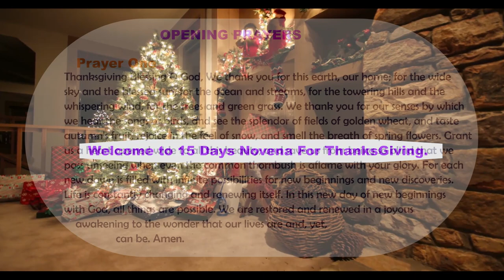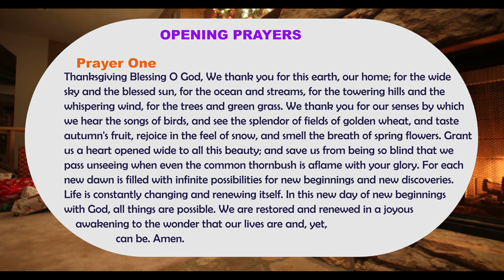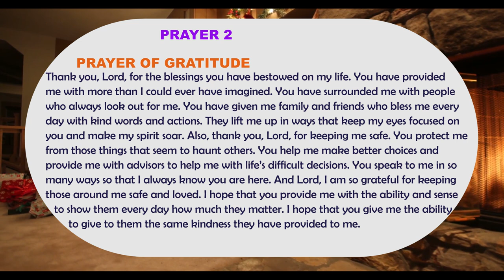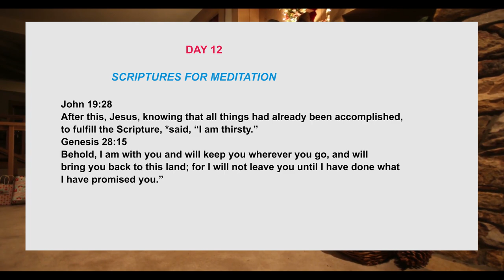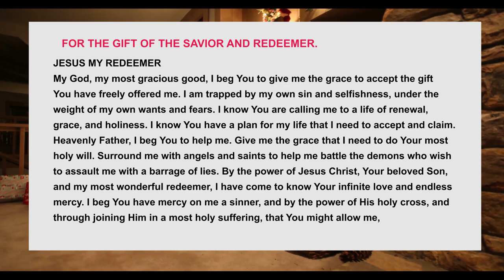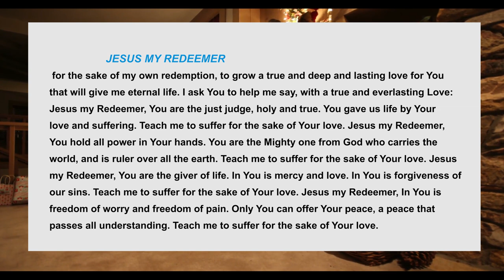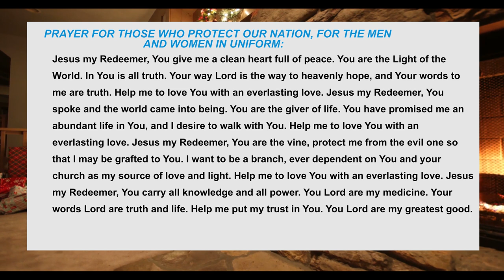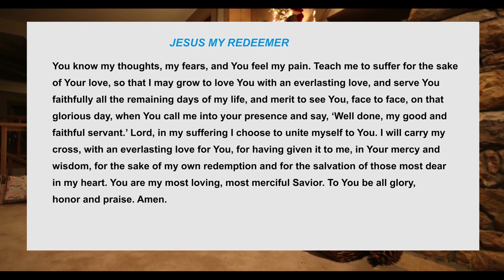Day 12 Novena